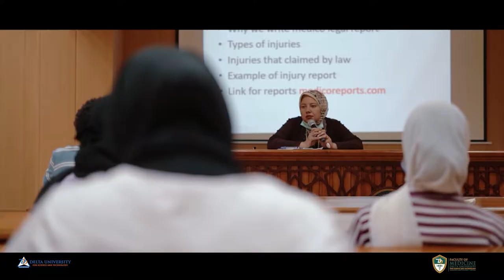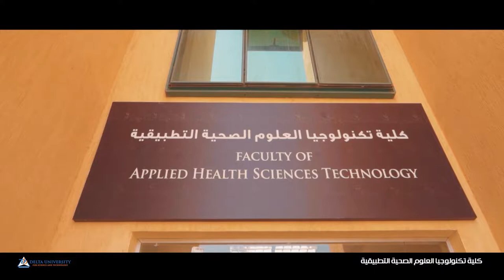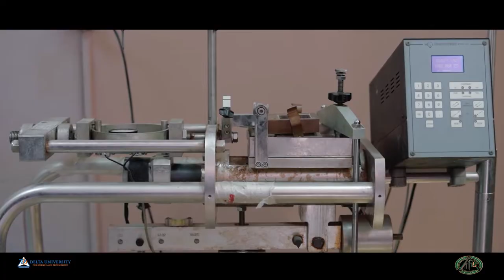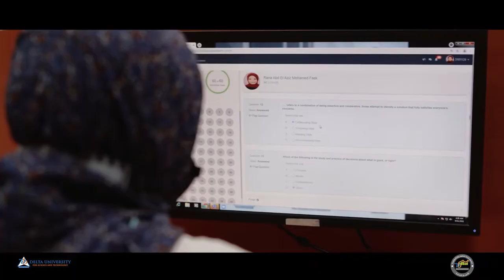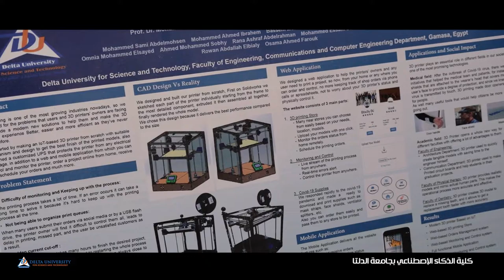Delta University for Science and Technology